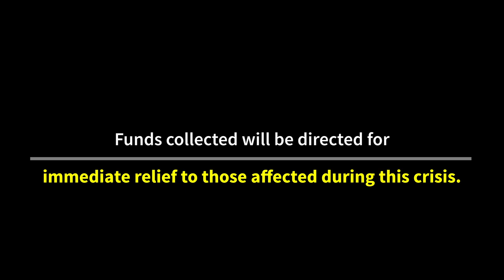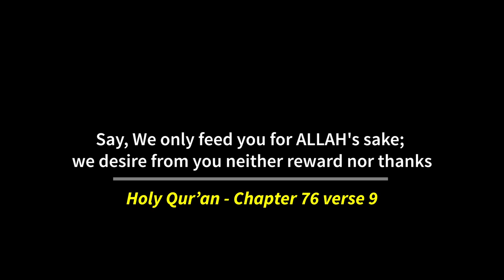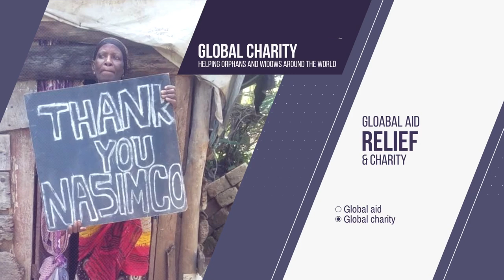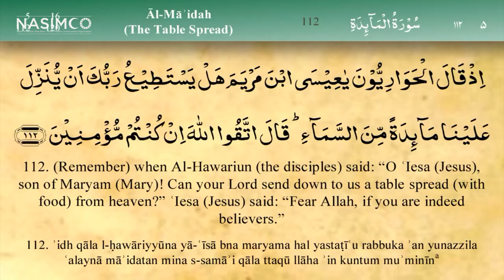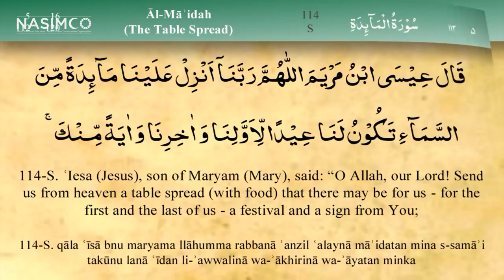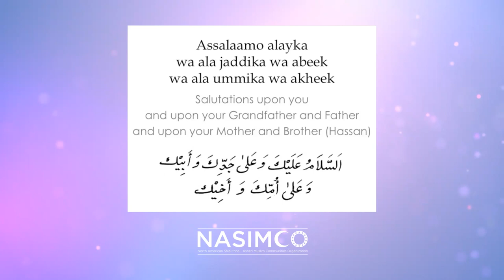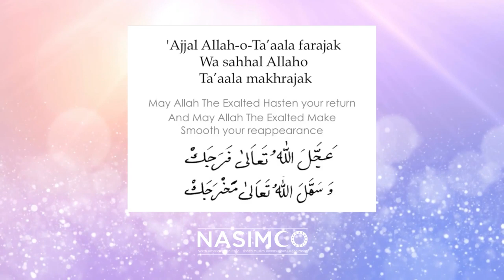The Lantern of Guidance: Family Program by Zakira Shyrose Dhalla (Friday, May 22, 2020)